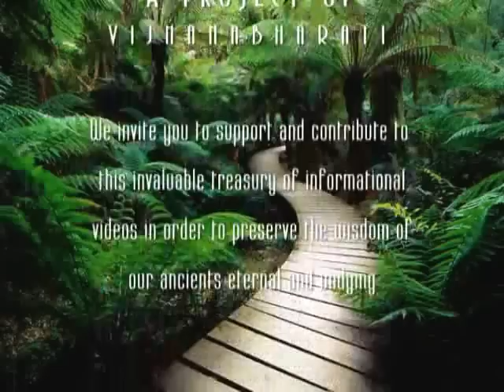Potential Impact of Genetic Engineering on Ayurveda - By Dr. John Fagan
Speech Delivered by : Dr. John Fagan, Professor of Molecular Biology, Maharishi Institute of Management, USA.
Event : 4th World Ayurveda Congress
Venue : Bangalore, Karnataka, India.